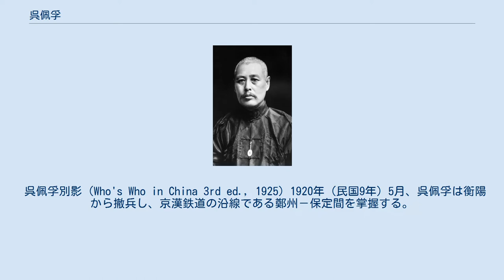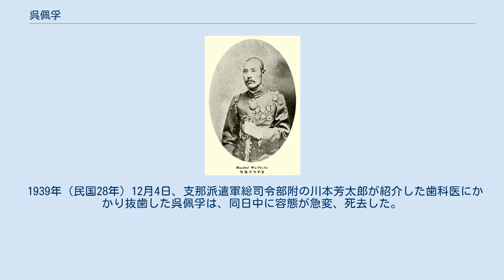呉佩孚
呉 佩孚（ご はいふ）は清末民初の軍人・政治家。
北洋軍閥直隷派の有力指導者の1人である。
字は子玉。
 雑貨商の家庭に生まれる。
6歳から私塾で学び、14歳の時に登州府の水師営で学生兵となった。
1896年（光緒22年）に22歳で秀才となり、官吏登用の道が開かれる。
ところが翌年に事件に巻き込まれ秀才の資格を剥奪、指名手配も受けてしまう。
呉は北京に逃れ、易者として生計を立てた。
 1898年（光緒24年）に聶士成率いる淮軍に入隊し、同年に開平武備学堂に入学する。
しかし1900年（光緒26年）に義和団の乱で武備学堂が機能停止となったため、復帰して砲隊隊官となる。
1902年（光緒28年）9月、直隷総督袁世凱配下に転じ、保定陸軍速成学堂に入学、1904年（光緒30年）1月に卒業した。
 その翌月に、日露戦争が勃発すると、呉佩孚は北洋督練公所から日本軍と協力するための偵察隊に選抜された。
この時、岡野増次郎と知り合っている。
 日露戦争後は第11標第1営督隊官（1905年10月）、第1営管帯（1906年）と昇進する。
1907年（光緒33年）、曹錕率いる第3鎮に従い、長春に駐屯した。
この時、呉は曹に重用され、辛亥革命勃発後に曹の推薦で第3標標統に抜擢されている。
 1912年（民国元年）、袁世凱が大総統となった後に軍が改組され、呉佩孚は第3師砲兵第3団団長に任命された。
1914年（民国3年）4月、曹錕が長江上遊警備総司令に任命されて岳州に駐屯することになると、呉は副官長に任命されてこれに随従した。
1915年（民国4年）、第6旅旅長に昇進する。
同年12月、護国戦争（第三革命）が勃発すると、曹や呉が率いる第3師は四川に向かい、蔡鍔率いる護国軍と戦闘を繰り広げた。
翌年6月に袁が死去すると、第3師は保定に移駐している。
これ以後、曹や呉は馮国璋率いる直隷派の一員として活動することになった。
1917年（民国6年）7月、張勲復辟が起きると、呉は張勲討伐に参加した。
 1918年（民国7年）春、安徽派の国務総理段祺瑞が湖南省に進軍してきた護法軍（南方政府軍）迎撃を命令したため、呉佩孚は第3師を率いて戦場に向かい、岳陽攻略で軍功をあげた。
ところが安徽派の張敬尭が、実際にはろくに軍功が無かったにもかかわらず湖南督軍に任命されたため、呉や馮玉祥ら直隷派指揮官たちは激しい不満を覚える。
翌1919年（民国8年）4月、呉らは衡陽を攻略したものの、その後は全く護法軍討伐に動かなかった。
まもなく五四運動が勃発すると、呉は公然と学生運動を支持し、ヴェルサイユ条約調印反対を主張している。
そして同年8月には段による南北武力統一路線への反対を公然と全国に向けて通知した。
これら反段祺瑞・反安徽派の行動は、全国世論からも好評であったとされる。
12月28日、馮国璋が死去したため、以後の直隷派では曹錕と呉が主導権を握るようになっていった。
 呉佩孚別影（Who's Who in China 3rd ed., 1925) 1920年（民国9年）5月、呉佩孚は衡陽から撤兵し、京漢鉄道の沿線である鄭州－保定間を掌握する。
同年7月、呉は曹錕と共に安徽派に対する事実上の宣戦布告を行い、安直戦争が勃発した。
この時、曹・呉らの直隷派は奉天派の張作霖と連合していたこともあり、わずかの期間で直隷派が圧勝、北京を掌握することになった。
9月、曹が直魯豫巡閲使に任ぜられると、呉も同巡閲副使となり、洛陽に駐留している。
1921年（民国10年）7月、直隷派の湖北督軍王占元が失政により湖北自治運動を招き、南方政府と連携した湖北自治軍により追放されてしまった。
この時、呉は配下の蕭耀南を派遣して湖北自治軍を撃破している。
翌月、呉は両湖巡閲使に昇進し、蕭も湖北督軍に起用された。
 その一方でこの頃から、イギリス・アメリカと結ぶ直隷派と日本と結ぶ奉天派との間で主導権争いが激化していく。
 同年末、張作霖が支持する梁士詒（旧安徽派）が、直隷派の反対にもかかわらず国務総理に就任したため、両派の対立は決定的となった。
翌1922年（民国11年）1月、呉佩孚は梁を「売国奴」と非難し、4月に両派の激突に至る（第1次奉直戦争）。
この時は呉率いる直隷派軍が精強であり、各地で奉天派軍を撃破、張を山海関の外へ駆逐した。
 第1次奉直戦争での戦功により呉佩孚は直隷派内で勢力を拡大、曹錕を凌ぐ勢いを...